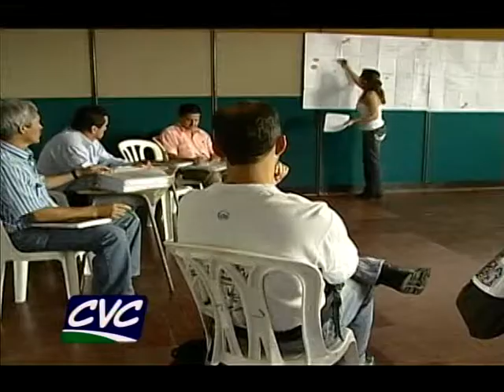Comite Control Ruido.